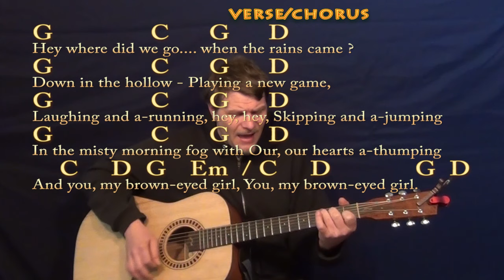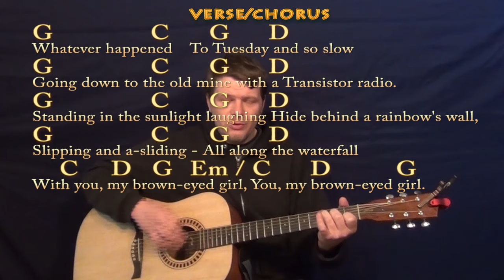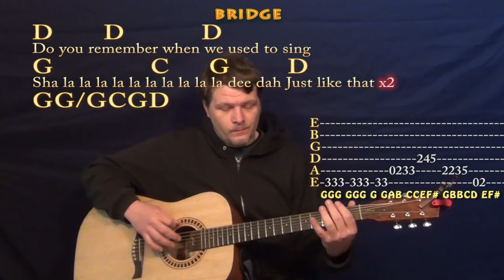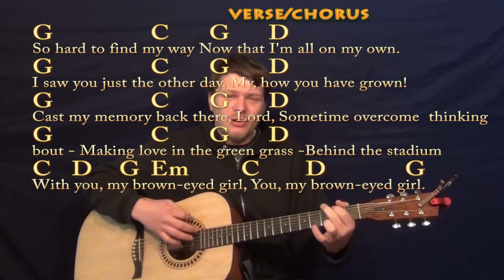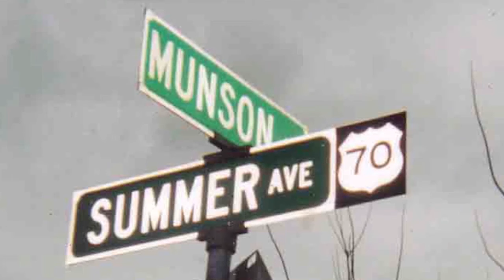Brown Eyed Girl (Van Morrison) Strum Guitar Cover Lesson in G With Chords/Lyrics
Missed 2 G's in the bass solo... my bad... Dedicated to my beautiful wife Kira. HOW TO PLAY ...HOW TO PLAY LEAD OVER THIS SONG TUTORIAL ...BROWN EYED GIRL CHART .Please LIKE, SHARE, and SUBSCRIBE if this was a help to you! Cover lesson on Brown Eyed Girl with chords, lyrics and strum patterns to cover the song or play with the recording Woohootiehoo and Best of luck! ELVIS GUITAR LESSONS

PIANO LESSONS DOCTOR MY EYES CHART ... BROWN EYED GIRL CHART